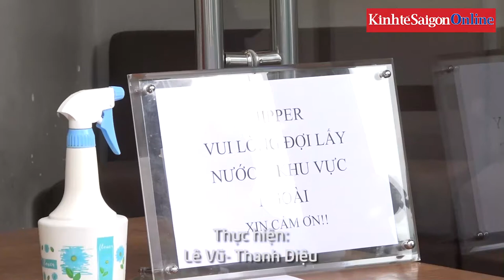Shipper "đắt hàng" trong mùa dịch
Nhu cầu đặt đồ ăn, đồ uống, thực phẩm qua mạng tăng lên trước tình hình dịch bệnh Covid-19 bùng phát. Tại TPHCM, trong tuần qua số lượng đơn đặt hàng trực tuyến, đơn mua mang về tăng khoảng 10-30% so với trước đây.